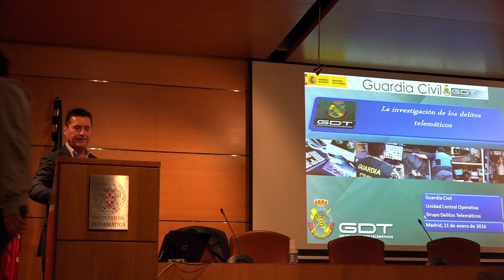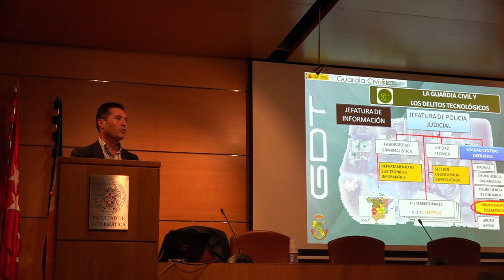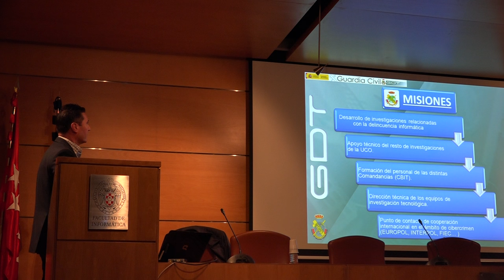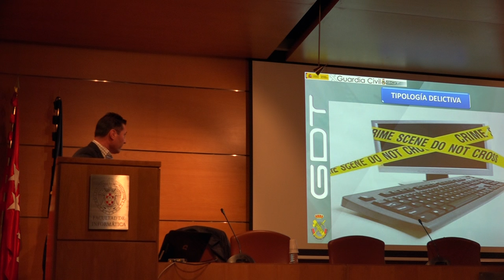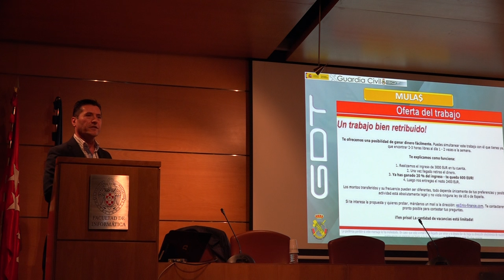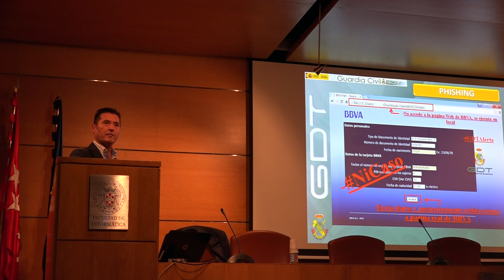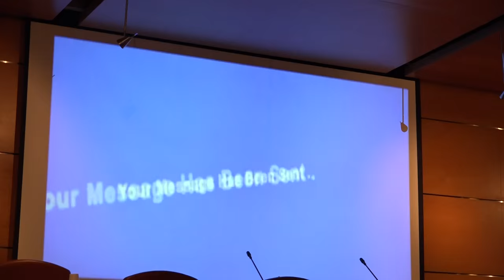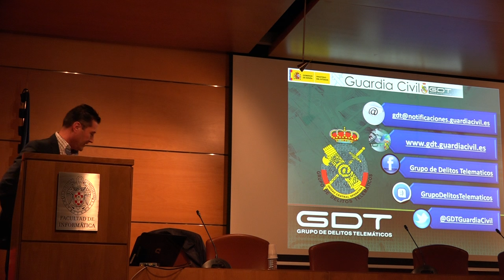Delitos Informáticos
En la conferencia se expondrá cuál es la situación actual del Grupo de Delitos Telemáticos de la Guardia Civil, y su labor diaria. Se hará un recorrido por distintos delitos informáticos, su investigación, problemáticas y algunas incidencias concretas.